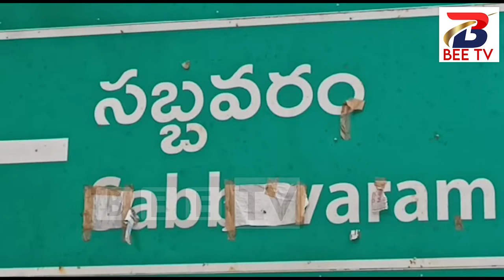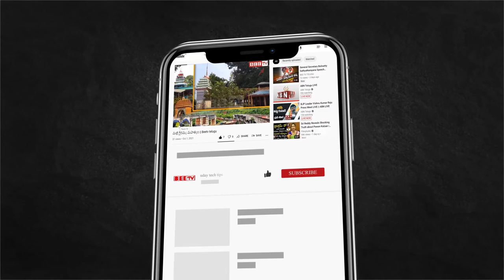సబ్బవరం లో పోషన్ అభియాన్ ర్యాలీ|| Potion Campaign Rally in Sabbavaram || Bee Tv Telugu